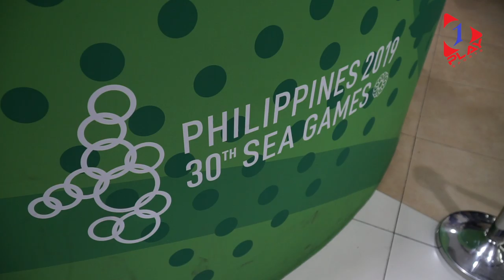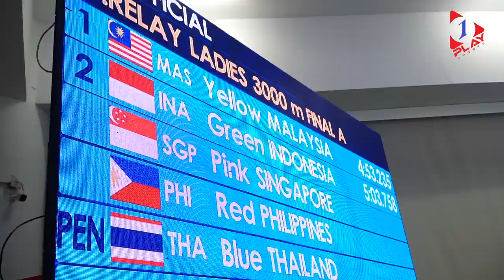Singapore keep their cool at 2019 SEA Games Short Track Speed Skating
🇸🇬 Team Singapore began their 2019 SEA Games Short Track Speed Skating campaign with a Gold 🥇 & a Bronze 🥉! Cheyenne Goh came out on top in the Women's 500m race and then played a part in the Women's 3000m Relay. Reporter Duncan Elias was at SM MEGAMALL and spoke to the medalists!